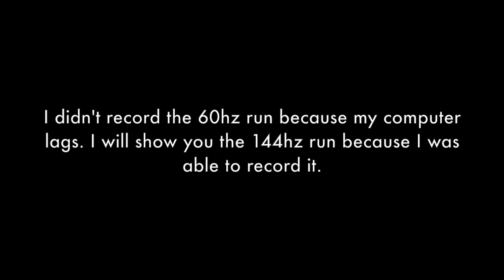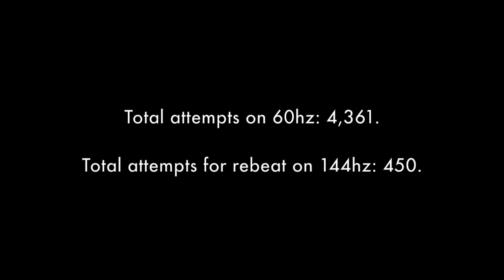[60hz] Acropolis by Zobros [Insane Demon] ~ Geometry Dash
technically my second hardest demon, wasnt too hard!
lol and yeah so i beat this twice. the first time i beat it on 60hz, it was pretty fun actually. died at the last wave twice (once at the beginning and again at 97%). took about 2 days i think
the second time was on 144hz (my brother's computer) and honestly it was really easy (sorry that sounds like bragging, but im not lying it was not hard at all to rebeat). took me about 30 minutes and i died at the last ball 5 times and the last wave too lol. yes i did have the mic on, but i just was really quiet.
the reason i had to rebeat as i explained in the video was because i can no longer record on my 60hz monitor without getting massive delays in my clicks. it feel like going from 5ms to 15ms, its impossible to beat anything even mildly difficult on recording... :steam sad:
i was planning to beat it on 60hz because it isnt even that hard on 144hz for me, then rebeat it on recording on my brother's computer. i may do this again with something like old cataclysm (actually did 38-100 yesterday) if the lag issue isnt fixed by the time i beat that.